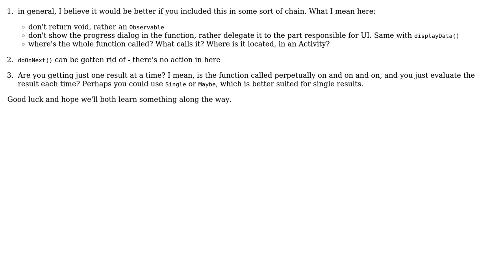Code Review: Async Task using RxJava2 in Android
With thanks & praise to God, and with thanks to the many people who have made this project possible! | Content (except music & images) licensed under CC BY-SA | Music | Images & others | With thanks to user Antek user Ankur_009 user 200_success and the Stack Exchange Network Trademarks are property of their respective owners. You are responsible for your own actions.